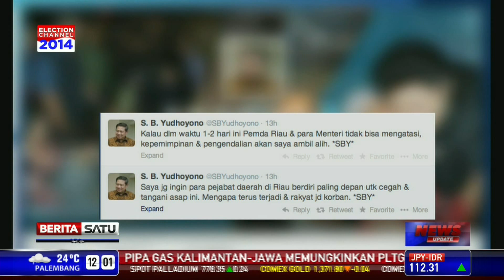Presiden SBY Umumkan Penanganan Kabut Asap Riau Via Twitter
Dalam satu hingga dua hari ke depan, Presiden Susilo Bambang Yudhoyono akan mengambil alih penanganan kabut asap di Riau. Presiden menyampaikan hal ini melalui akun Twitternya.

Facebook.com/BeritaSatuTV
Youtube.com/BeritaSatu